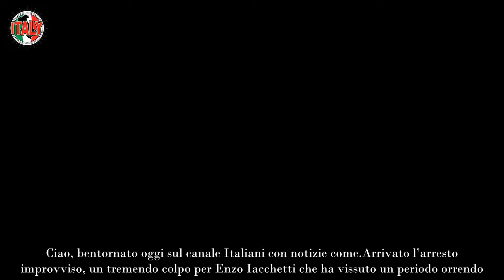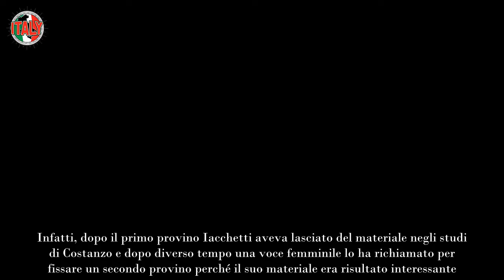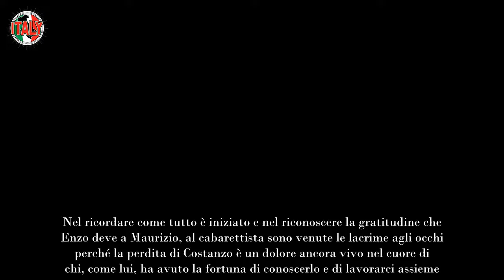Enzo Iacchetti, l’arresto improvviso dopo le violente minacce di morte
Un periodo buio per Enzo Iacchetti, noto al pubblico italiano come comico, cabarettista e uno dei conduttori storici del Tg satirico di Canale5, ovvero Striscia la Notizia. In questi giorni il mondo del giornalismo, della televisione e soprattutto dei canali Mediaset sta rivivendo il dolore della perdita di Maurizio Costanzo, venuto a mancare il 24 febbraio 2023.

Di recente abbiamo potuto assistere a diverse trasmissioni tv a lui dedicate con molti personaggi dello spettacolo che sono diventati famosi proprio grazie a Costanzo. La vedova Maria De Filippi ha anche dedicato una puntata speciale del Maurizio Costanzo Show dove, assieme a Fabio Fazio, hanno ospitato molti dei volti scoperti da Maurizio nel corso della sua carriera.

Tra questi non poteva di certo mancare Enzo Iacchetti che, dopo aver quasi perso le speranze, ha iniziato a lavorare come cabarettista proprio quando Costanzo l’ha fatto richiamare a distanza di tempo dal suo provino fallito. Nella scorsa puntata di Verissimo, talk show condotto da Silvia Toffanin su Canale5, Iacchetti ha raccontato le sue vicissitudini per farsi conoscere ed apprezzare da Costanzo.

Nell’autunno del 1990, Enzo ha avuto modo di conoscere Maurizio Costanzo con un secondo provino concessogli, dato che il primo era miseramente fallito. Infatti, dopo il primo provino Iacchetti aveva lasciato del materiale negli studi di Costanzo e dopo diverso tempo una voce femminile lo ha richiamato per fissare un secondo provino perché il suo materiale era risultato interessante.